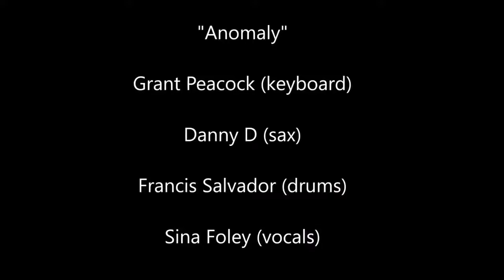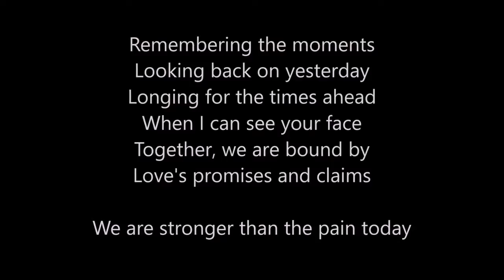Sina - Anomaly at Fox 5 Studios - Stronger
Sina - After the tragic attacks at the Route 91 concert on October 1, 2017 Sina & Grant Peacock of Anomaly wrote a song titled "Stronger" which they performed on Fox TV Las Vegas.

Sina is a Parnter in Trailer Park Entertainment.  Please visit their website at TrailerParkLV.com